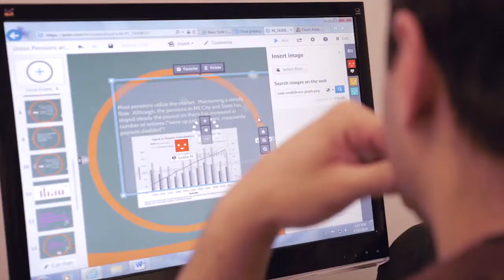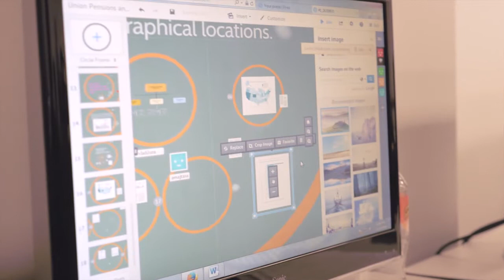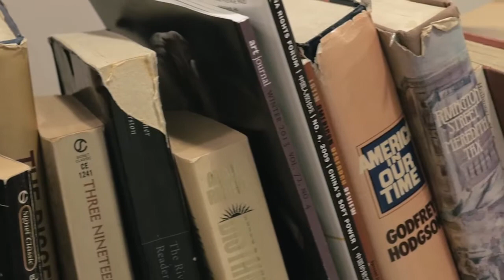Empire State College Episode 2: Personalizing Personalization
Michael speaks with Empire State College faculty and leadership about how they incorporate personalized learning technologies into their unique, mentor-based program.